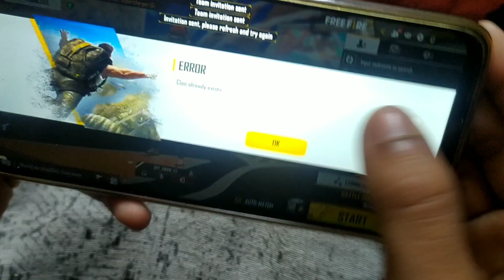How to change voice in free fire | how to change voice like raista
djalokgiveaway​​​

1. Free Fire Live
2. Free Fire India
3. Free Fire
4. Total Gaming Live
5. As Gaming Live
8. Dj Alok Free Fire

how to change voice like raistar
how to change voice in game
how to change voice in free fire while playing
malayalam

raistar jaisa voice kaise kare
raistar jaise voice kaise kare
raistar jaisi awaaz kaise nikale
raistar jaisa voice kaise nikale
raistar jaisa kaise khele
raistar jaisa voice kaise kare game
me

how to change voice like raistar in free fire
how to change voicelike raistar in free fire in game
how to change voice like raistar in samsung
how to change voice like raistar without du recorder

free fire raistar jaisa voice
free fire me raistar jaisa kaise khele
free fire me raistar jaisa voice kaise kare
free fire me raistar jaisa voice
free fire mein raistar jaisi awaaz kaise karen
free fire game mein raistar jaisi awaz kaise nikale